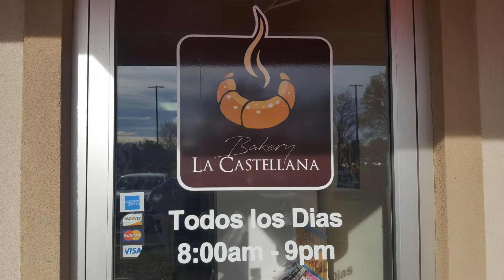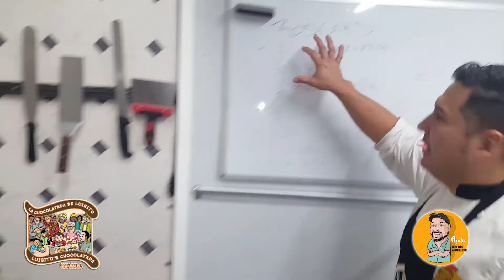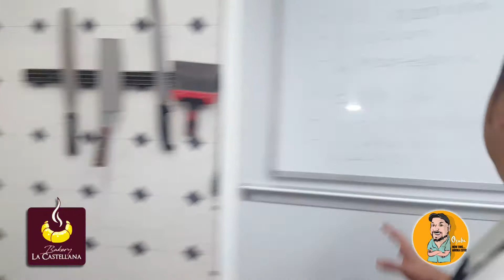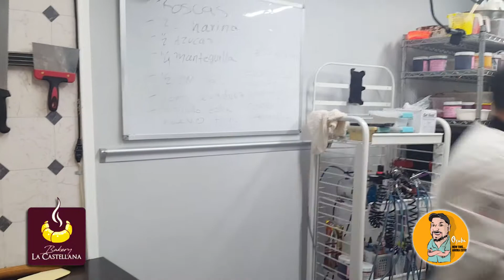Alex Piñeros nos enseña como hacer La Rosca De Reyes - Now This Ahora Esto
Now This Ahora Esto - Con Rafael A. Osuba
Como se hace una Rosca de Reyes.
Me encanta compartir mi cultura y las historias de artistas. ¡Ven a explorar conmigo mientras aprendemos más sobre: CULTURA, ARTE, LITERATURA, GASTRONOMIA Y MÚSICA!

Hoy visitamos la panadería La Castellana Bakery en Durham, Carolina del Norte, para aprender como se hace la famosa Rosca de Reyes.

Artist Studio Project y El Centro Hispano De Durham los invita a celebrar el día de los 3 Reyes, en la tercera Chocolatada navideña anual, el 14 de diciembre del 2019 – 1:00 – 3:30 p.m

Gracias Alex Piñeros.

I love sharing my culture and sharing the stories of artists. Come explore with me as we learn more about: CULTURE, ART, LITERATURE, FOOD & MUSIC!

Today we visit La Castellana Bakery in Durham NC to learn how to make the Famous 3 Kings' Bread. ( Rosca de Reyes)

3RD ANNUAL LA CHOCOLATADA DE LUISITO – LUISITO’S CHOCOLATADA

Rafael A. Osuba